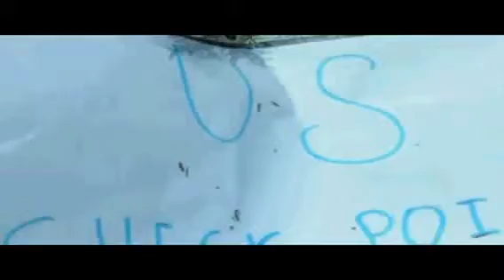Airsoft - [REUPLOAD] Partie dominicale le 22/07/2010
Voici une Réupload d'une vidéo que Youtube a supprimé.
Désolé de la qualité médiocre, cette vidéo est vieille et à l'époque je ne maîtrisé pas encore les bons logiciels de montage pour compresser de la HD.